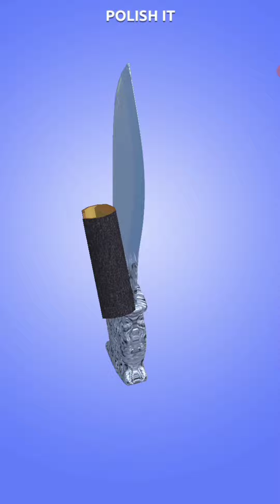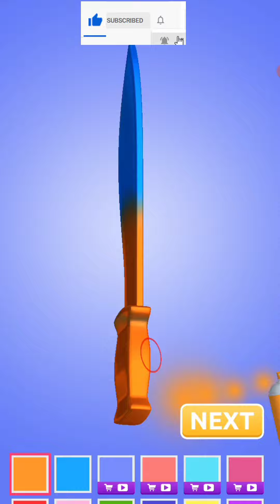Foil turning 3d gameplay - T gamer